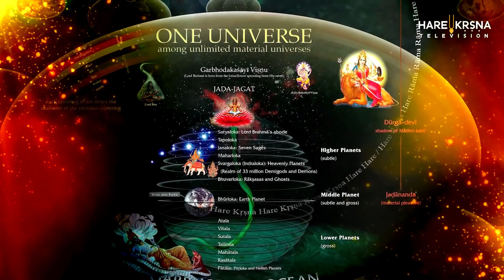MUST WATCH | हरी सुंदर नंद मुकुंदा | Hari Sunder Nand Mukunda - Beautiful Krishna Bhajan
Listen to Hari Sunder Nanda Mukunda famous Krishna Bhajan

LYRICS :

Hari Sundar Nanda Mukunda
Hari Sundar Nanda Mukunda Hari Narayana Hari Om
Hari Keshava Hari Govinda Hari Narayana Hari Om

Vanmali Muralidhari Govardhan Girivardhari
Nit Nit Kar Makhan Chori Gopi Mann Haari

Aao Re Gao Re Gokul Ke Pyaare
Aao Re Kanha Re Gokul Ke Pyaare
Aao Re Naacho Re Raas Rachao Re
Gao Re Naacho Re Raas Rachao Re

Hari Sundara Nanda Mukunda Hari Narayana Hari Om